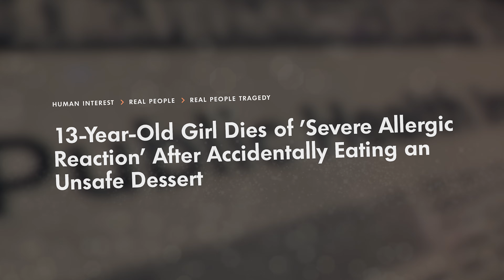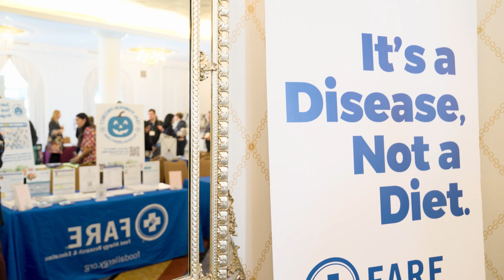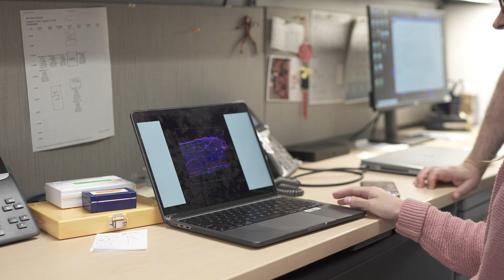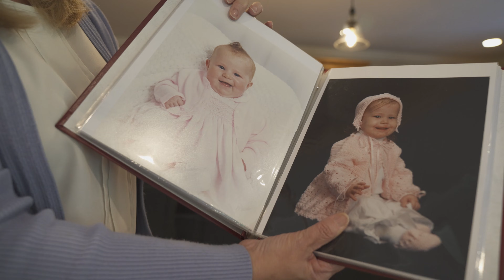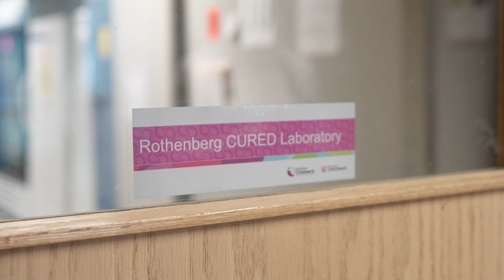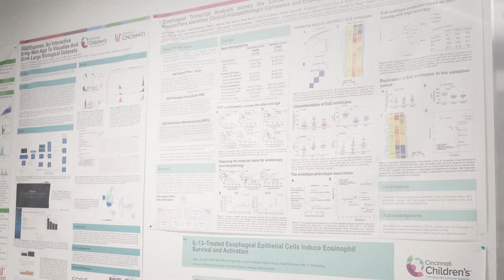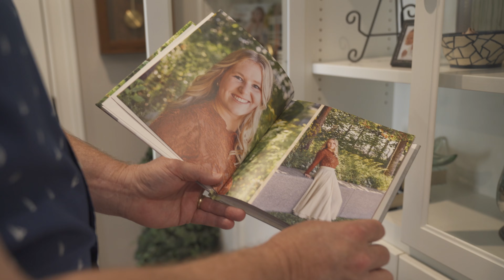Beyond the Bite: Eosinophilic Esophagitis (EoE) and Food Allergy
This documentary describes eosinophilic esophagitis (EoE), a non-IgE-mediated food allergy that happens when large numbers of eosinophils, a type of allergy-related white blood cell, gather in the esophagus (the tube that connects the mouth to the stomach). Certain foods can trigger EoE, and symptoms vary depending on age. About 1 in 700 people in the U.S. have eosinophilic esophagitis.